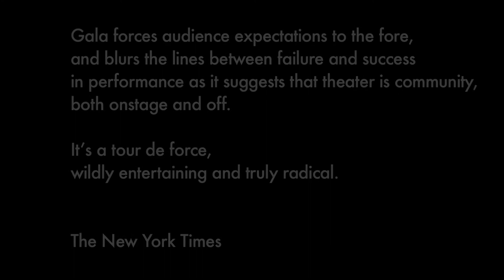'Gala' - Jérôme Bel (Trailer)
De eerste – en voorlopig enige! – kans om 'Gala' van de gerenommeerde choreograaf Jérôme Bel in Nederland te zien is zondag 16 april op Tweetakt!

Jérôme Bel (Montpellier, 1964) staat bekend om zijn geestige, conceptuele voorstellingen, die de traditionele barrière tussen performer en publiek doorbreken. In 'Gala',  doet hij dat door in elke stad waar de voorstelling gespeeld wordt, haar opnieuw te maken met een groep plaatselijke dansers, zowel professionals als amateurs. Zo ook op Festival Tweetakt.

'Gala' is op zondag 16 april te zien in Stadsschouwburg Utrecht. Meer informatie